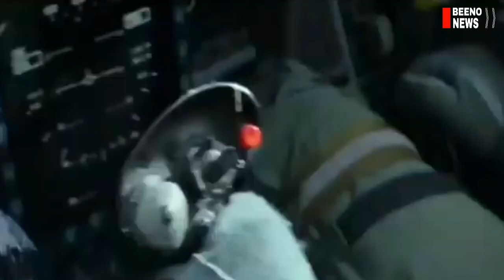ເກົາຫຼີເໜືອ ລົວຂີປານາວຸດອີກ 2 ລູກ ຫຼັງເຮືອນິວເຄຼຍເມກາອີກລຳທຽບທ່າເກົາຫຼີໃຕ້